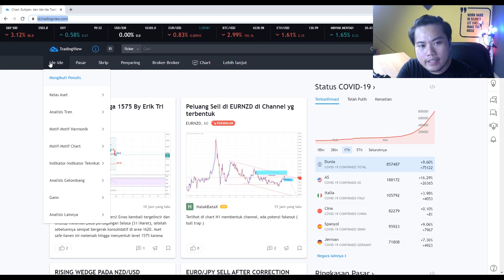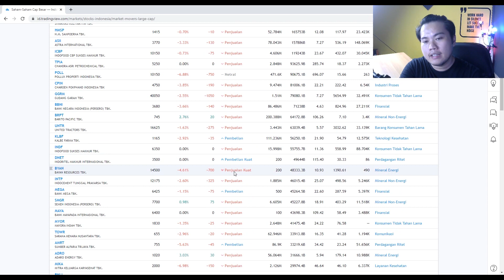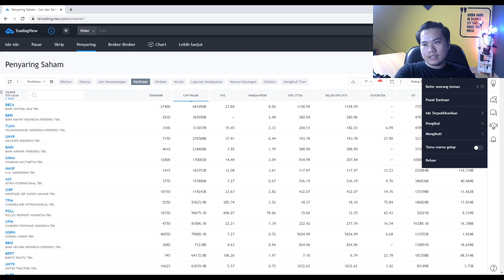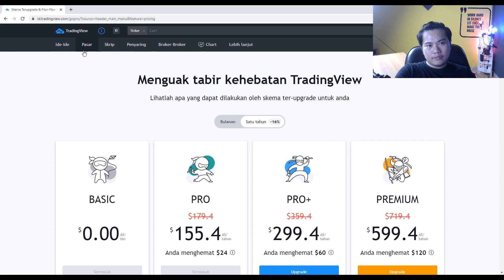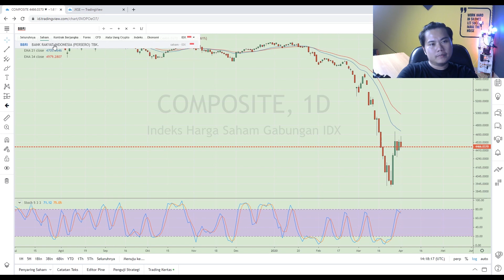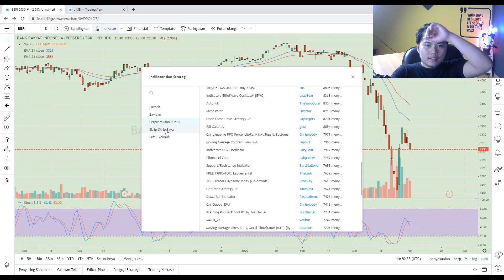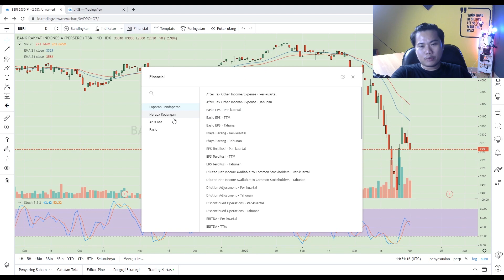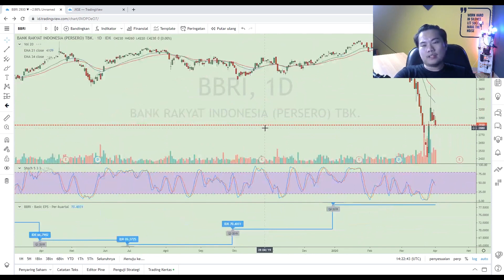ALAT PALING PENTING DALAM ANALISA TEKNIKAL SAHAM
Hai guys, dalam video ini saya akan sharing tentang suatu alat atau tools yang paling penting yang wajib kalian tau jika kalian ingin menganalisa saham secara teknikal. semoga dapat bermanfaat untuk teman-teman..

INGAT!
Semua orang Bisa CUAN!